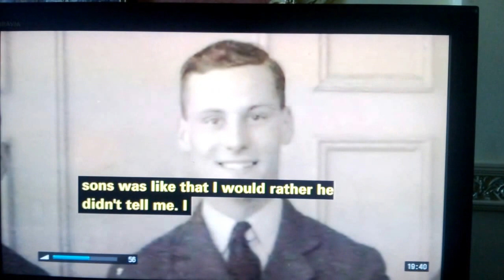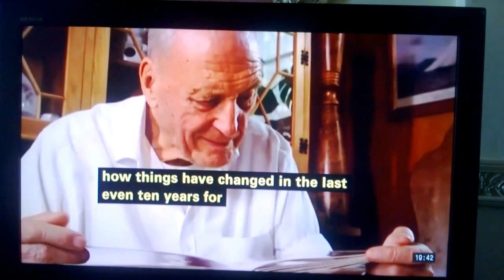George Montague - Britain's Greatest Generation BBC Southeast News